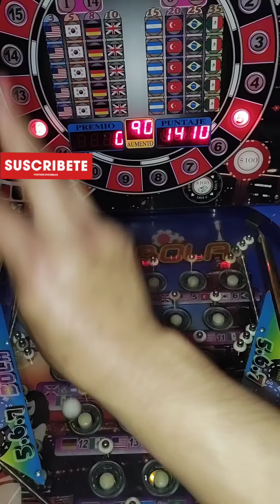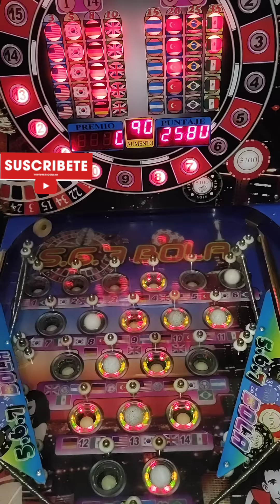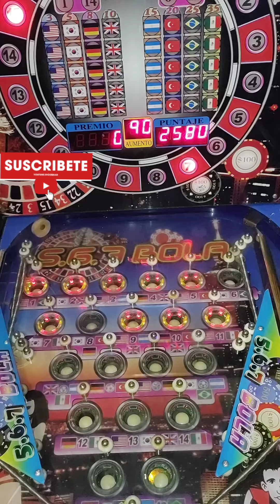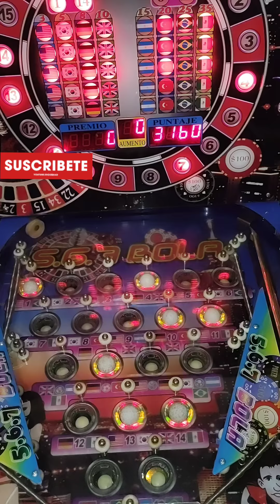Máquina Tragamonedas Pinball 🔴📍 567bolas📍DOBLE!!! 🎉😎👌GANAMOS ALEMANIA E INGLATERRA X90🇩🇪🇬🇧